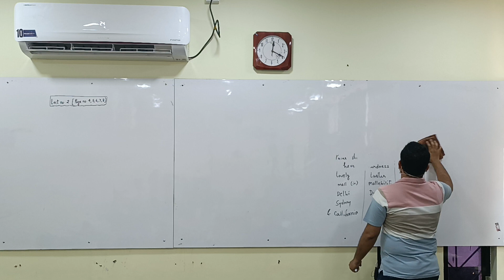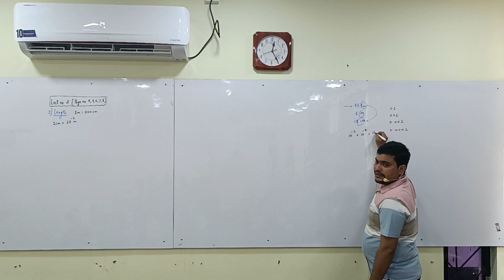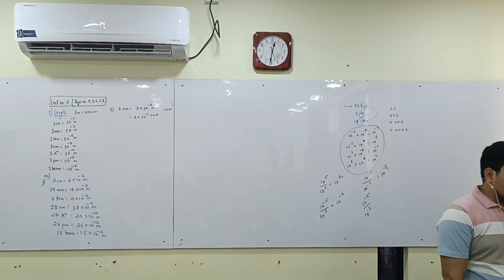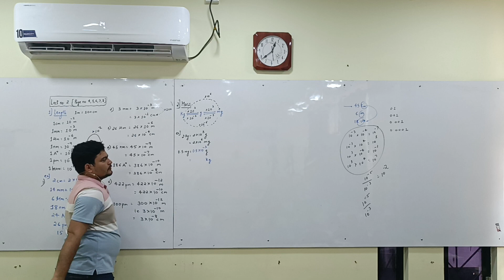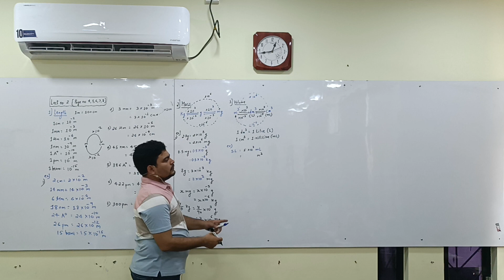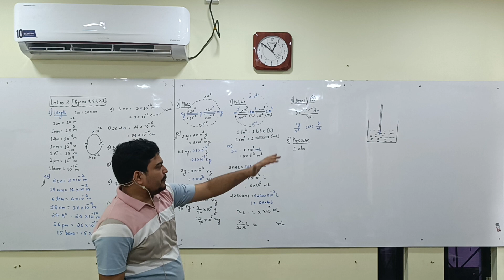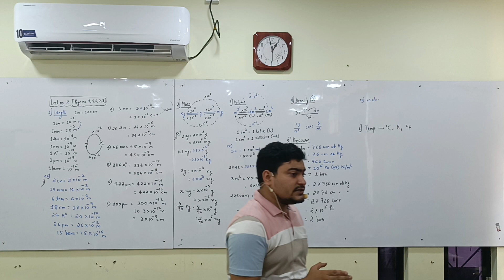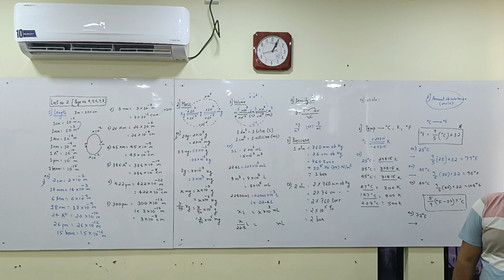SBCOC ( units and conversion) L2 04-06-23